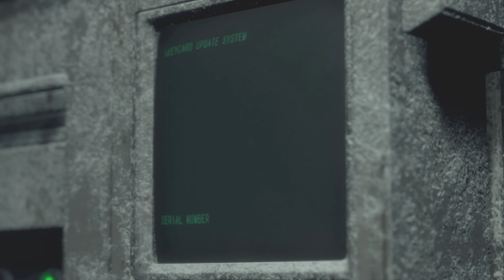Resident Evil 4 Remake Platin-Let's-Play #64 | Raketen für Krauser (deutsch/german)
Die Wut unseres Raketenwerfers kann nicht aufgehalten werden.